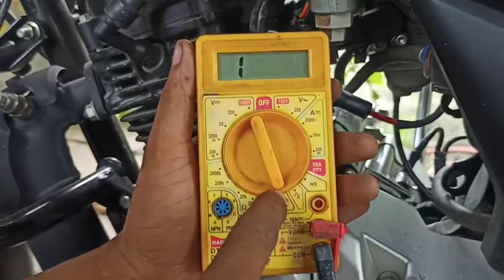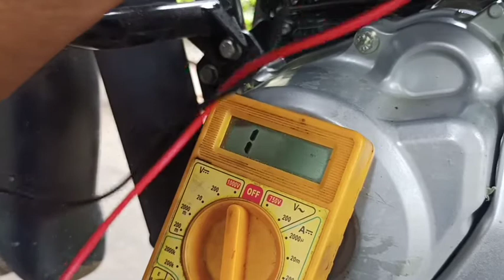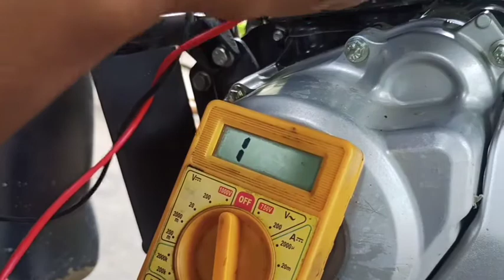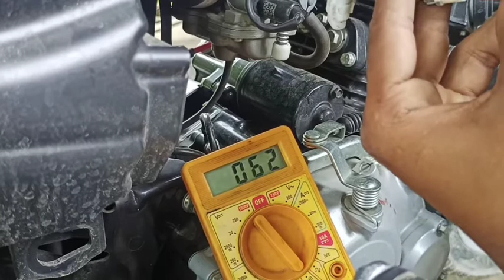How to Bajaj platina 100cc Bs6 Comfortec iacv checking and auto choke checking#mrsamar123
How to Bajaj platina 100cc Bs6 Comfortec iacv checking and auto choke checking. s